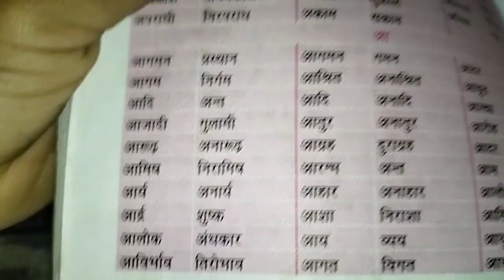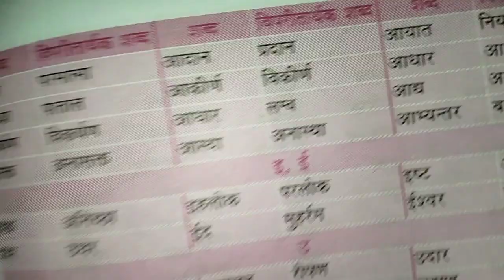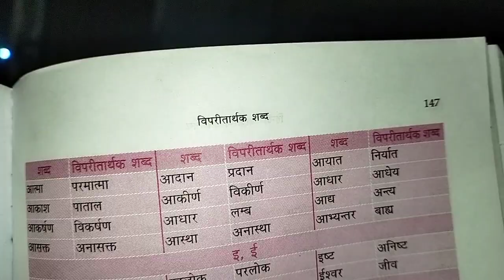विलोम शब्द या विपरीतार्थक शब्द आ,,, शुरू होने वाले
अपने बच्चों को विलोम शब्द या विपरीतार्थक शब्द पढ़ाए